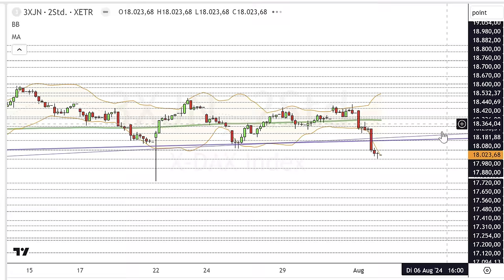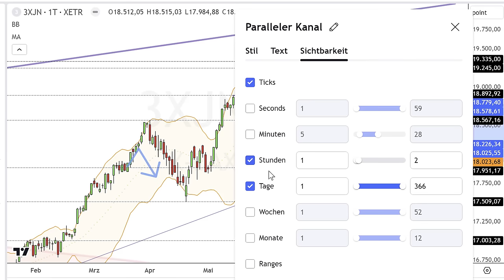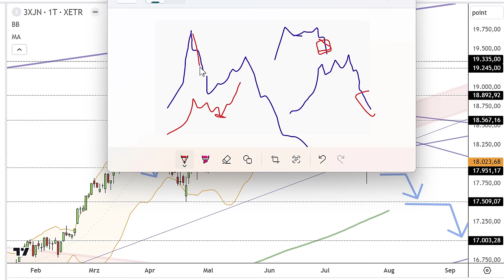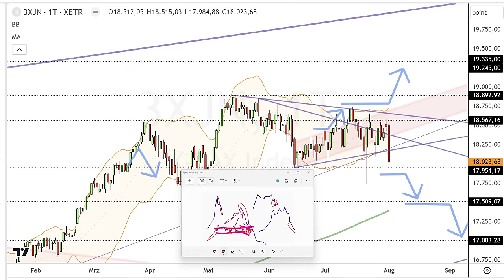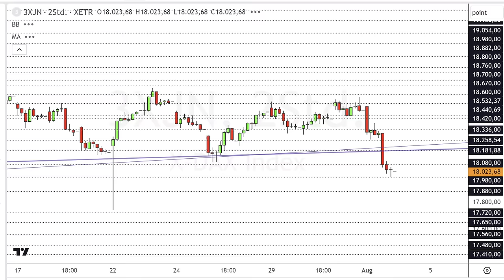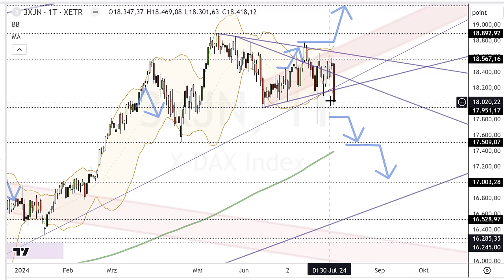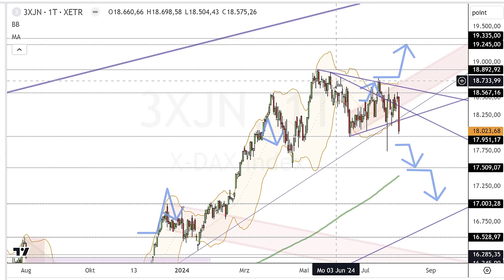Dax Analyse 02.08.2024